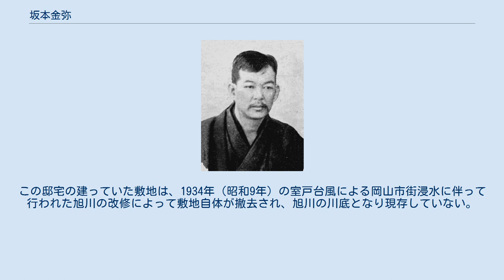坂本金弥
坂本 金弥（さかもと きんや、元治2年2月16日（1865年3月13日） - 1923年（大正12年）10月22日）は、現在の岡山県岡山市出身の政治家・実業家・新聞発行者・代言人（弁護士）。
明治時代から大正時代にかけて、衆議院議員を7期務めた。
また、実業家としても活動しており、主に帯江鉱山の経営者として知られる。
この他にも、銀行業・紡績業の分野でも実業家として活動した。
加えて、政治思想の主張のために新聞発行も行っており、山陽新聞の前身の一つである中国民報を創刊したことでも知られる。
 1865年3月13日（元治2年2月16日）に、備前国岡山城下に生まれる。
父は、岡山藩士・坂本弥七郎で長男だった。
明治維新後、岡山商法講習所・大阪仏蘭西法律塾を経て同志社英学校で新島襄に学ぶ。
その後は、代言人（弁護士）として働いていたが、この時期に帯江鉱山に関わる係争に携わった。
この際に、鉱山経営に興味を持ったとされている。
 1891年（明治24年）、坂本26歳の時に、三菱合資会社（現在の三菱マテリアル）から、都宇郡中庄村の帯江鉱山を僅か3400円で購入。
これは、三菱が数年前に購入した額の2割に満たない額である。
この時、坂本は資金のほとんどを銀行からの借り入れで賄ったとされる。
坂本は、旧式の採掘方法を改め最新式の手法を導入するなど、近代化に努め帯江鉱山の採掘量向上を達成。
鉱山運営の近代化を推し進めたことから経営的にも成功し、1909年（明治42年）には、岡山県下第2位の銅山、日本全国でも5本の指に入る日本屈指の銅山へと成長させている（帯江鉱山の詳細は帯江鉱山の項目を参照のこと）。
また途中までは坂本の個人経営であったが、1906年（明治39年）に坂本合資会社を設立し、法人経営を行っている。
1904年（明治37年）には、岡山県多額納税者の第7位にランクされるなど栄華を極めた。
しかしながら、帯江鉱山の採鉱量は1910年代に入ると急落し、採算性は大きく悪化する。
後述する他業種での経営失敗の影響もあって、坂本は藤田組（現在のDOWAホールディングス）に帯江鉱山を売却、鉱山経営から身を引いた。
 鉱山経営と並行して、その他の業種にも進出している。
1895年（明治28年）に銀行条例の改正を受けて銀行経営に乗り出す。
この時には、地主ら有力者が銀行経営に乗り出しており、1900年（明治33年）までに岡山県下だけで53行も設立されている。
坂本は、1896年（明治29年）友人らと共同で御野銀行（みのぎんこう）を設立。
設立時の資本金は5万円、本店は御野郡石井村（現在の岡山市北区下石井）にあった。
しかしながら、日清戦争後の反動不況、その後の金融不況のあおりを受けて、貸付金の焦げ付きが起こる。
これに呼応され、1901年（明治34年）8月には取り付け騒ぎが発生、破産宣告に至った。
僅か5年の銀行経営であった。
 更に、浅口郡玉島村に存在していた玉島紡績所を買収。
同社は、元々岡山県の紡績所としては最古参となる紡績所で、1898年（明治31年）に2万5600個もの紡錘を導入するなど規模拡大をしたが、この際の過度の借入が原因で翌1899年（明治32年）には破産した。
それを坂本が買収、吉備紡績所と改称して運営されることとなった。
しかしながら、中国向け輸出が不振で、同紡績所は1908年（明治41年）には三井物産及び二十二銀行（安田銀行・富士銀行・みずほ銀行の前身の一つ）の管理下に入り、同年中に倉敷紡績に売却された。
 坂本はもともと急進的な政治思想を持っており、その政治思想を主張するために新聞発行も行っている。
1889年（明治22年）2月6日に創刊された自由党の機関紙「岡山日報」を資金面で援助した。
同新聞社の社長に山崎弥平、主筆に植木枝盛を招いた。
ただし、山崎は短期間で退き、坂本が同社社長となっている。
しかしながら、大同団結運動が分裂し、板垣退助が愛国公党を結党するなどしたことを受けて、坂本も岡山日報から退く。
1891年（明治24年）に、新たな隔週機関紙「進歩」を刊行するも、論調の過激さから発禁処分となり僅か9号で廃刊となった。
 1892年（明治25年）には、日刊新聞「中国民報」を創刊した。
同社の本社は、岡山県岡山市東中山下（現在の岡山市北...